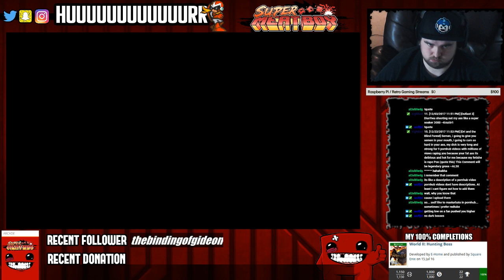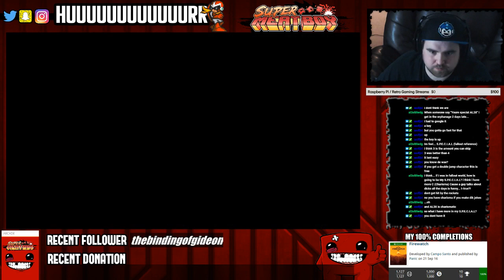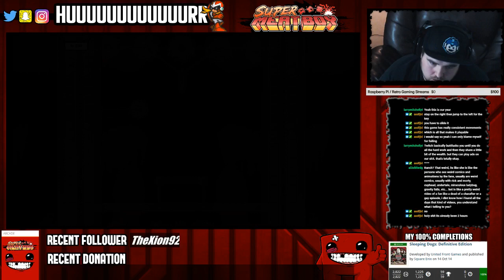Super Meat Boy | Dark World | Episode #1